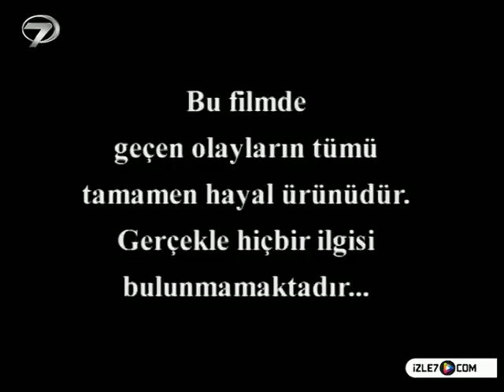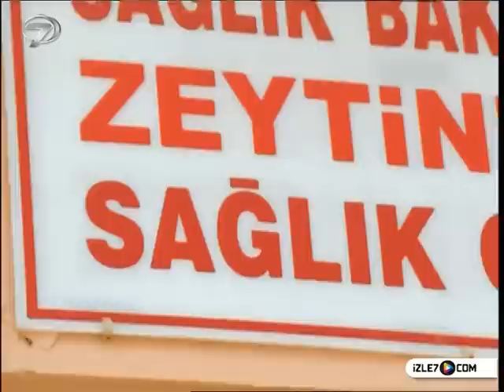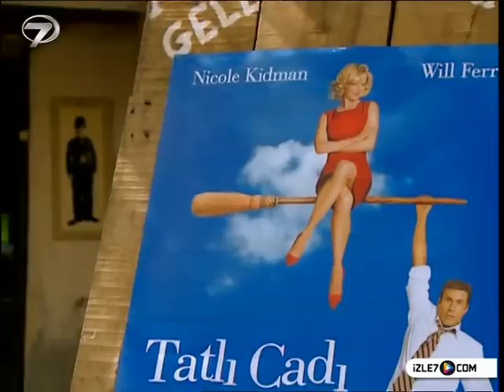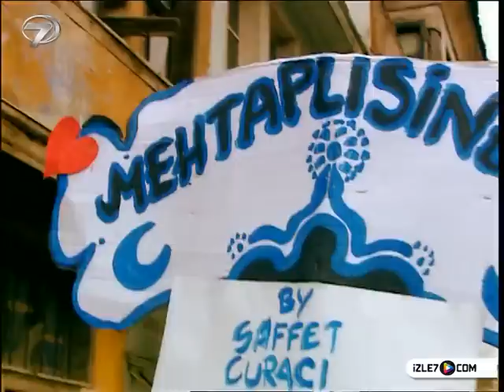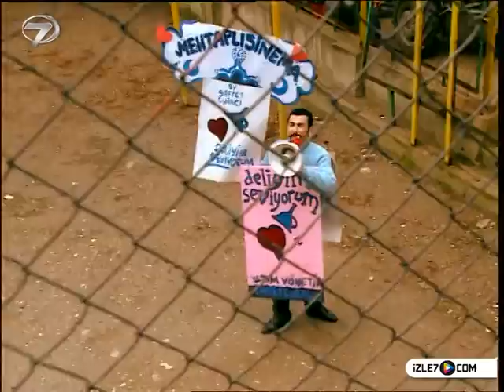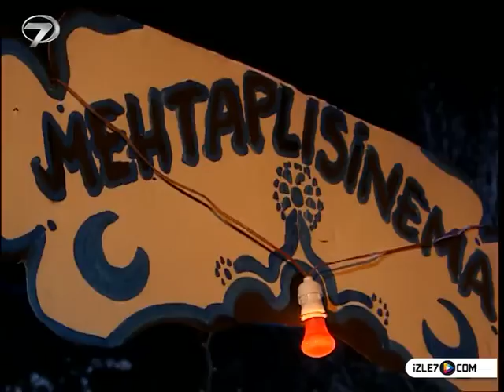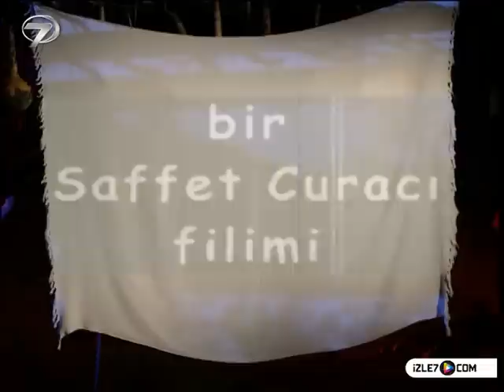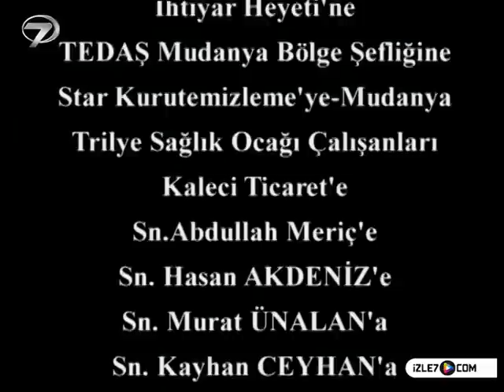KEZBAN YENGE - 36 BÖLÜM